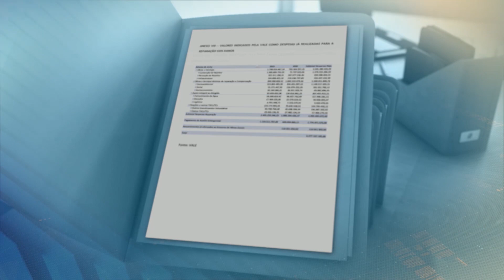Atingidos analisam pontos positivos de acordo entre Vale e Minas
O acordo firmado entre a mineradora Vale e o Governo de Minas é considerado o maior da história do Brasil. São mais de R$ 37 bilhões que serão repassados para obras no Estado. Apesar disso, os atingidos pela tragédia de Brumadinho reclamam da falta de participação na negociação, mas também enxergam pontos positivos no acordo.